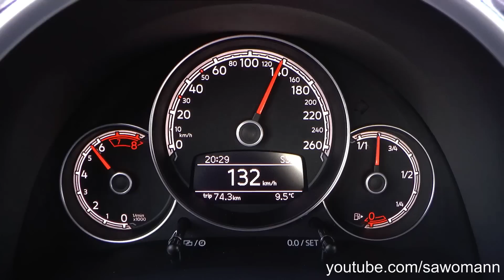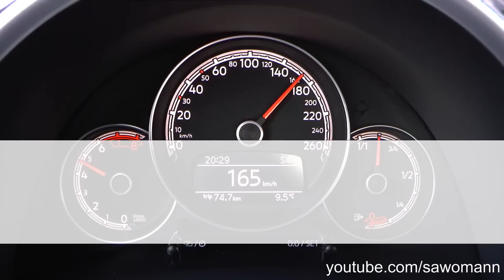2017 Volkswagen Beetle 2.0 TSI 220 HP 0-100 km/h & 0-100 mph Acceleration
Volkswagen Beetle 2.0 TSI
03/2017
Capacity: 2.0 Liter
Turbocharged 4 Cylinder Engine
Power: 162 kW (220 HP)
6 Speed Double Clutch Transmission
Front Wheel Drive
19 Inch Tires